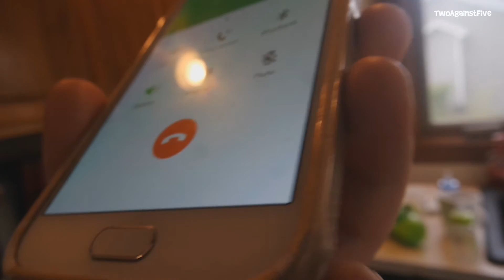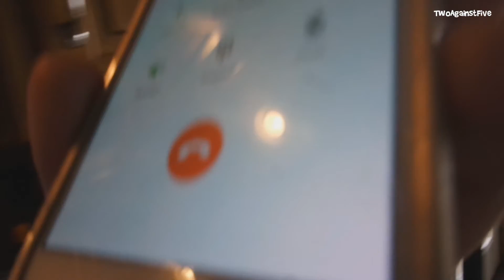Dentist, Pranks, and Vloginsons Oh My!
Today was quite the day. I had a dentist appointment followed with a prank call to my friend and to top the night of I skyped with the Vloginsons! Check it out!

Send us mail: 6041 Stellhorn Road. #15313

younow: TwoAgainstFive